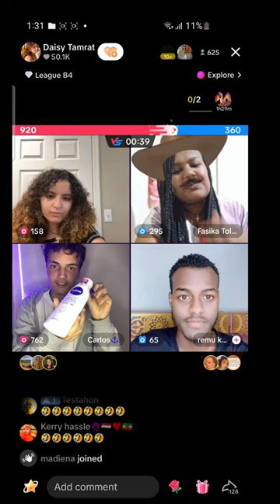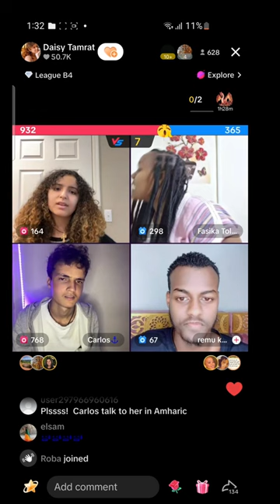daisy tamrat "ፈረንጅ " - carlos Ethiopia tiktok